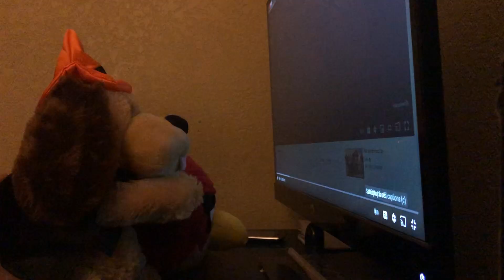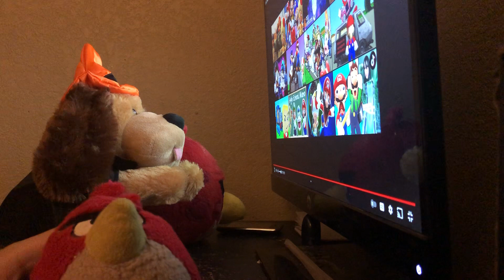Keith, Terence and Red Bird reacting to R64 Mario's Boat Trip ￼(S1E5)